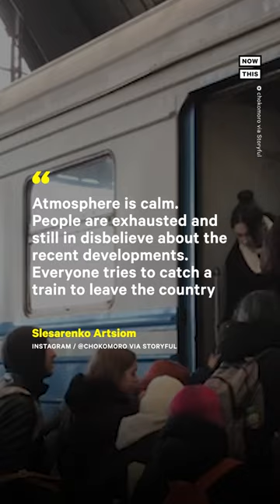People Crowd Lviv's Train Station to Escape Ukraine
This train station in Lviv, Ukraine, was crowded with people trying to flee the country amid Russia's invasion.